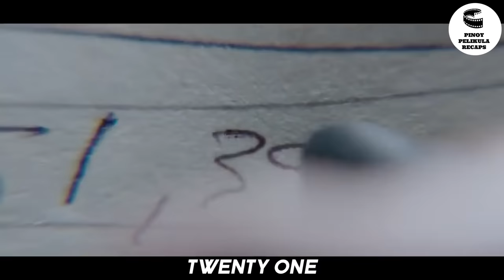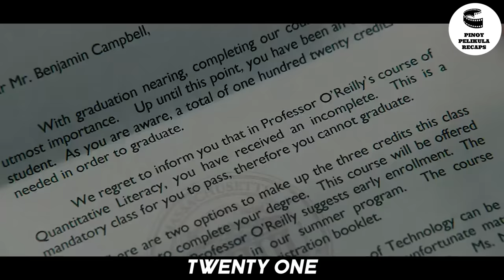GAMIT ANG KANYANG KATALINUHAN, NATALO NIYA ANG SYSTEM NG CASINO AT NANALO NG MARAMING PERA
Plot:
Ang Twenty One na pelikulang ito ay hango sa totoong kwento ng isang grupo ng mga henyo ng estudyante sa kolehiyo na nagagamit ang kanilang husay sa matematika para manalo sa blackjack sa Las Vegas. Si Ben Campbell ay isang nangungunang mag-aaral ng MIT na tumungo sa Harvard Medical School, ngunit nalaman niyang napakaliit ng kanyang pagkakataong makakuha ng kinakailangang iskolar.

MORE TAGS:
Tagalog Drama Recap
Pinoy Pelikula Recaps
Oppa Recap
Ricky TV
kmjs
kapuso mo
jessica soho
Movie recaps in tagalog
Movie Recaps
movie summary in tagalog
Movie summary
Movie Recap
movie review
movie summary
movie trailer
horror movie review
full movie
Daniel
trailer
daniel CC
Daniel CC movie review
Netflix
Story Recapped
Story
Recapped
Movie recaps
horror stories
mr. nightmare
creepypasta
creepy stories
true horror stories
horror
scary
detective recapped
movie review
movie summary
movie trailer
full movie
Daniel
trailer
daniel CC
Netflix
Story Recapped
Story
Recapped
Movie recap
Story recap
Movie recaps
horror stories
mr. nightmare
creepypasta
creepy stories
true horror stories
horror
scary
Movie summary
Movie Recap
movie review
movie summary
movie trailer
horror movie review
full movie
Daniel
trailer
daniel CC
Netflix
Story Recapped
Story
Recapped
detective recapped
Tagalog movie recaps
movie recap tagalog
Pinoy Recap
Mystery Recapped
Cinema summary
JemTV Ph
Ry Movie Recaps
Ry Anime Recaps
OH TAGALOG MOVIE RECAPS
Moview PH - Tagalog Movie  Review
Tinagalog Movie Recap
AgNus Project
Tagalog Flix Recaps
Pinoy Recap
OH ANIME RECAPS TAGALOG
Movie Pinoy Recap
Story Movie Recap
Chinese Movie Recap
Pinoy Recap King
Tagalog TambayanTaglish Movie Recap
PINOY MOVIES SUMMARY
TAGALOG MOVIE RECAPPED
MisterGoodVibes Shorts
tagalog dubbed
new movies 2022
movie review tagalog
movie recap
movie recap tagalog
korean movie
pinoy recap
best action film
full pinoy movie
pinoy tagalog movies
pinoy movies
new film 2022
tagalog movies
pinoy movies online
tagalog full movie
comedy videos
pinoy tambayan movies
watch filipino movies online
comedy movie
netflix movies
action movie
comedy movies
pinoymovieshub
comedy video
fantasy
big mouth tagalog
film
kmjs
jp amazing stories
movie summary tagalog voice
Summary
2022 movies
daddy
Nakatakas Si Chang-ho
monyo
tagalog playback
kai recaps
adobo movie recaps
movie pinoy recap stories
drama film
drama korea
pinoy tagalog movies filipino movie recap
tagalog action movie
ghost stories
ghost hunting
Yoo Seung-Ho
Chae Soo-Bin